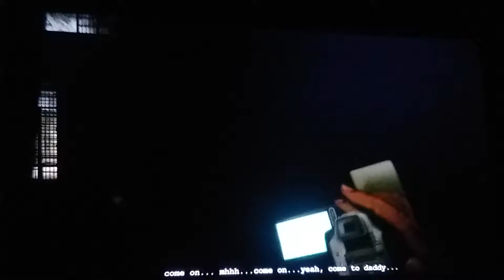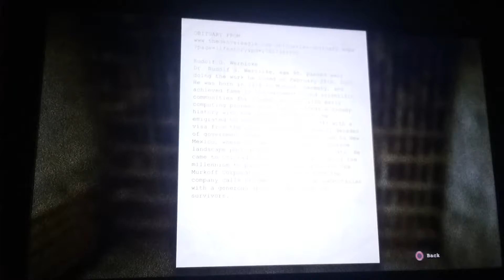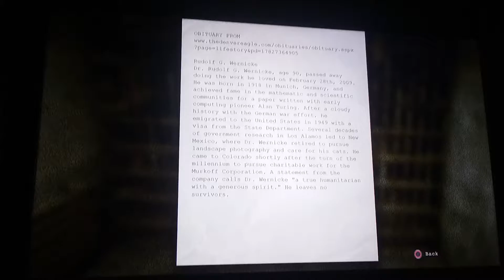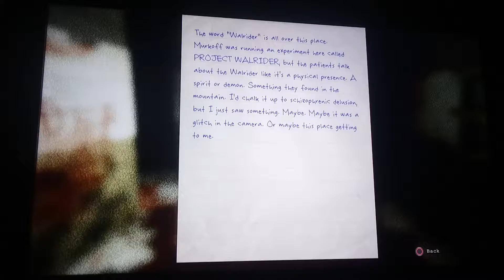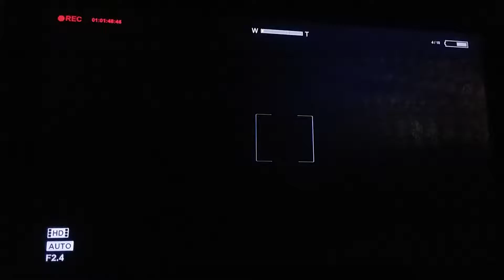Old fat f#%$ is back. (Outlast part 3)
My god what a mess I got myself into gee I met the twins wasnt a good sight but survived but hopefully you like it so thanks oh also forgot my outro again hope you guys like the video tho like and subscribe